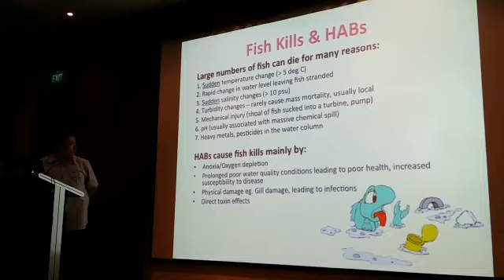Closed door presentation of the effects of HAB at AVA office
Video by anonymous source of a closed door seminar held by AVA to illustrate how Harmful Algae Bloom (HAB) cause fish mortality at AVA's office in Lim Chu Kang on May 2014 after fishermen lost their fish stocks in February 2014